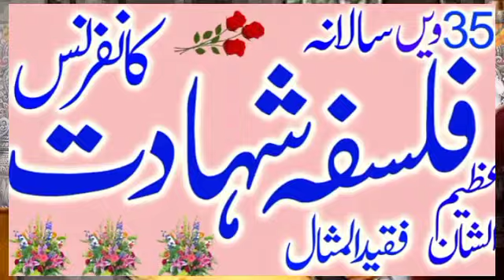شیر پنجاب مولانا منظور احمد صاحب 19اگست 2021